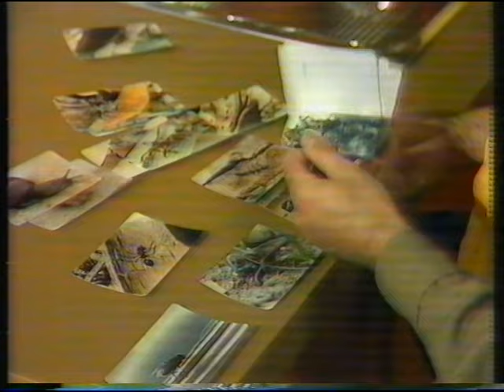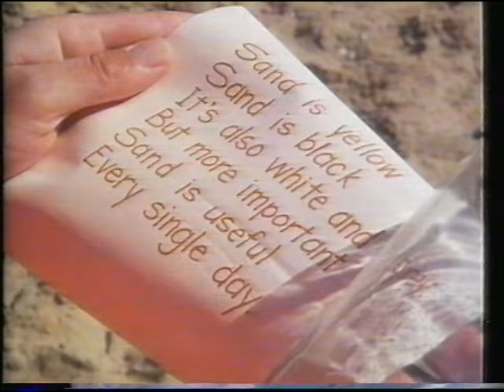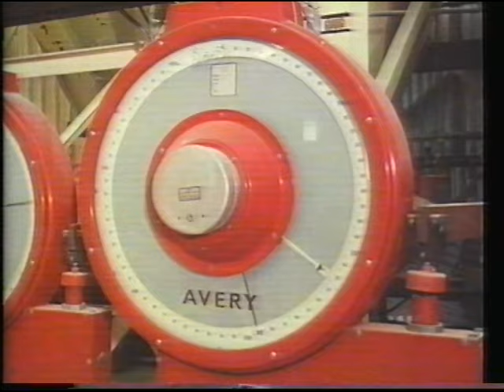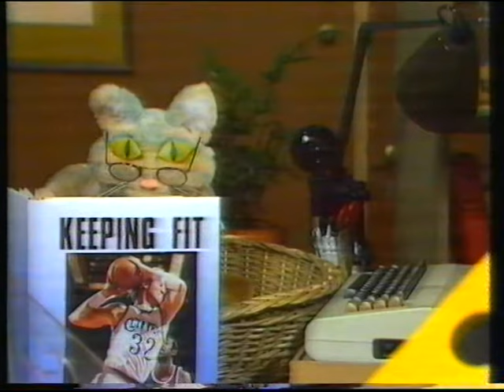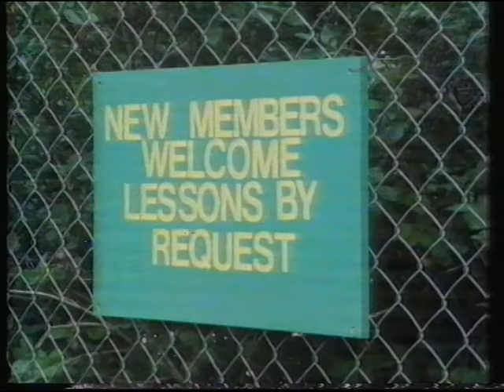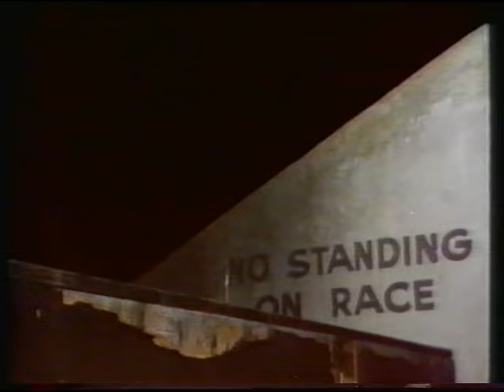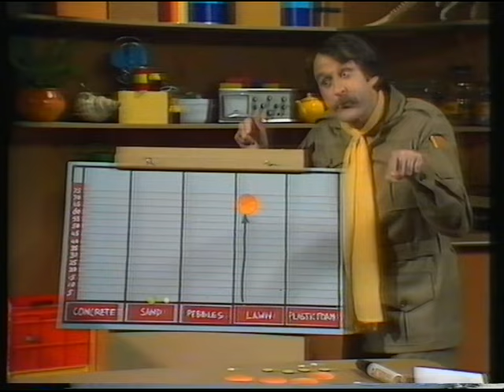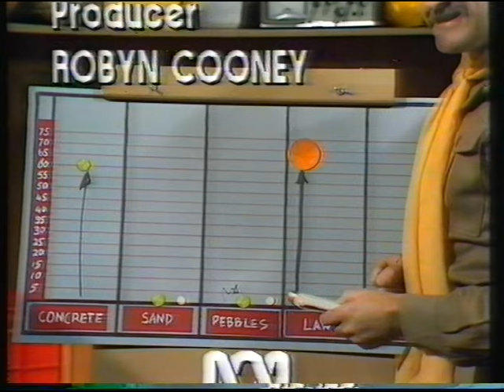HUNTER - MINIBEASTS, SAND, BOUNCING - ABC TV KIDS SHOW 80s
ABC Educational program made in Hobart Australia in 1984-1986